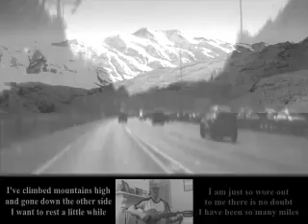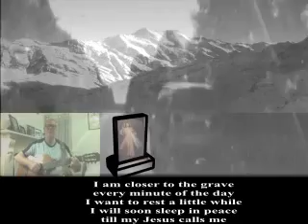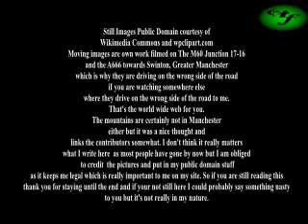1805. I Have Been So Many Miles (Virginia McJunkin) – with Peter Adamson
A three-way YouTube collaboration!

Virginia McJunkin is one of YouTube's finest exponents of old time mountain music. Her specialty is gospel songs, and she is a prolific writer in this genre. Her channel is highly recommended.

This song, about growing old and weary of life and looking forward to the next world, is typical of Virginia's original songs. I like the simple tuneful melody of this one.

Recently Peter Adamson uploaded this enhanced version of my video to his channel. I really appreciate his creativity in the work he has been doing with my videos. There will be another example coming soon. Or you can see it now on his excellent channel

Lyrics and chords:
A
I've climbed mountains high
. D A
And gone down the other side.
. E7
I want to rest a little while.
. A
I am just so worn out .
. D A
To me there is no doubt
. E7 A
I have been so many miles.

This body's growing old
And I have a weary soul
My hair has now turned white,
These old eyes no longer bright.

The children are now grown
And have families of their own.
I've worked hard all my life,
Always tried to do what's right.

So much heartache I've seen
In the miles in between.
This life is not the same
Since I live in so much pain.

I am closer to the grave
Every minute of the day.
I will soon sleep in peace
'Til my Jesus calls me.

Lyrics and chords of many of my songs are no longer available, as my website has expired. I am currently posting lyrics to the information panels on all my videos and those that are too long to post in full will be found